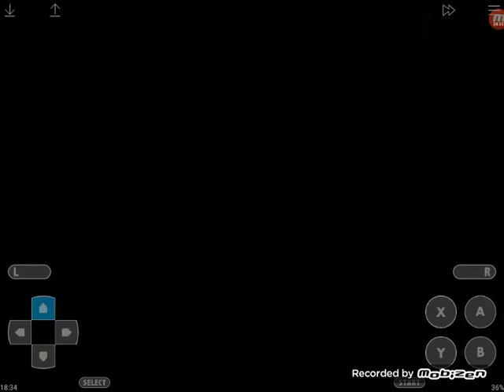Diese drecks Kanalisation! // Chrono Trigger #24